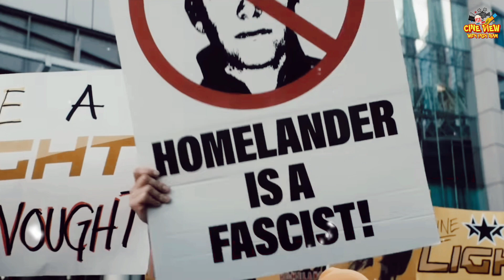The Boys Season 4 Review In Telugu | Homelander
kgf

X

biggboss7telugulatestpromo

aswatthamabreakdown

thalivar171 coolie

&wolverinetrailer

The fourth season of the American satirical superhero television series The Boys, the first series in the franchise based on the comic book series of the same name written by Garth Ennis and Darick Robertson, was developed for television by American writer and television producer Eric Kripke. The season is produced by Sony Pictures Television in association with Point Grey Pictures, Original Film, Kripke Enterprises, Kickstart Entertainment and KFL Nightsky Productions.